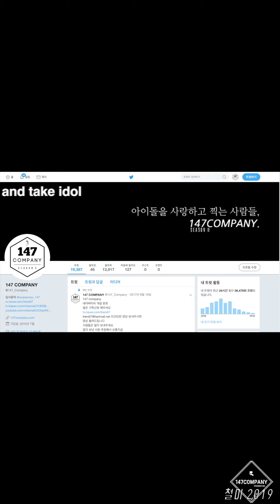txt SOOBIN Angel Or Devil 투모로우바이투게더 수빈 191218 BY 147Company 라디오공개방송 직캠 fancam